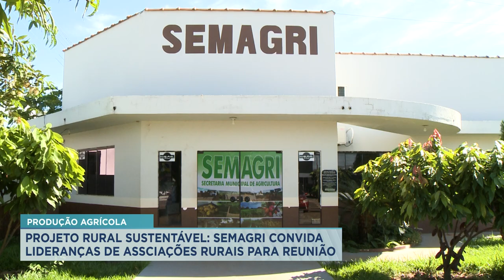SECRETARIA DE AGRICULTURA CONVIDA LIDERANÇAS DE ASSOCIADOS RURAIS DA REGIÃO PARA REUNIÃO